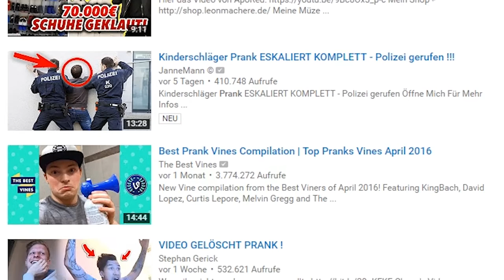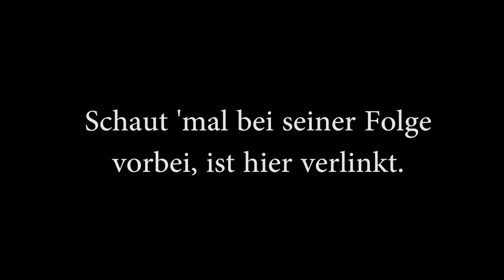CARIOHD VERLÄSST DIE AUFNAHME?! - Master Builders Challenge | WolreChris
Du hast gefunden? Hau' auf den Daumen!

►Mein Equipment:
٠ Maus und Tastatur sind billige Office-Lösungen. Nicht empfehlenswert.